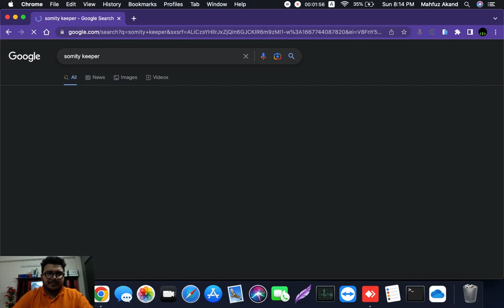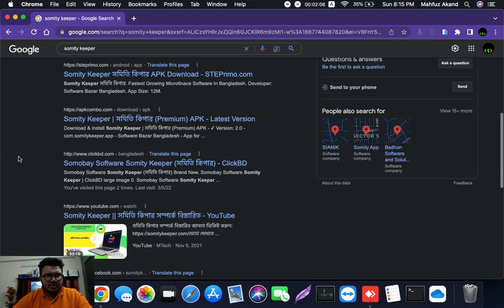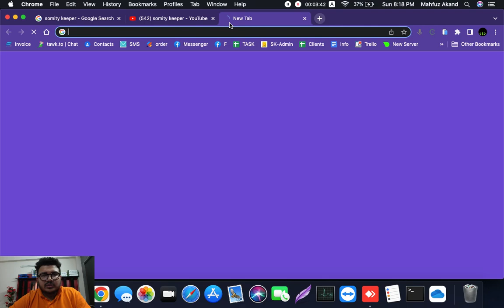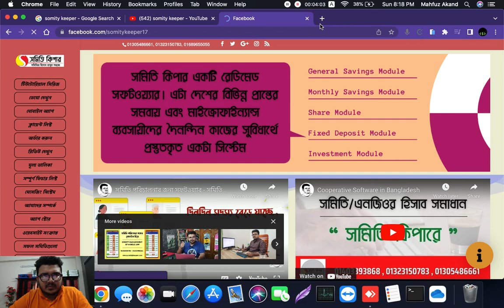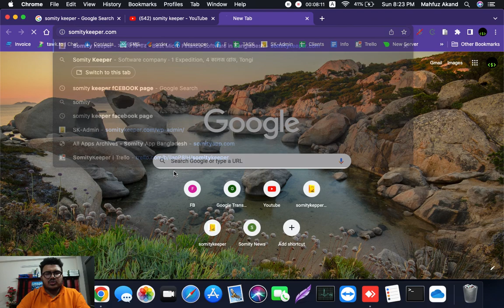Somity Management Software in Bangladesh: Introduction to Somity Keeper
প্রাচীন যুগ থেকে মানুষ তথ্য / উপাত্ত লেখার জন্য / এবং সংরক্ষণ করার জন্য বিভিন্ন প্রকার কৌশল অবলম্বন করে আসছে। তারই ধারাবাহিকতায় বর্তমানে মানুষ আধুনিক কম্পিউটার প্রযুক্তি তথা ক্লাউড টেকনোলজিতে বিভিন্ন প্রকার তথ্য সংরক্ষণ এবং আদান প্রদান করছে।

যার সর্বোৎকৃষ্ট উদাহরণ হতে পারে আপনার হাতের মোবাইল ফোন বা কম্পিউটারের স্ক্রিন, যেখানে আপনি আমার এই লেখাটি পড়ছেন। বিশ্বায়নের এই যুগে গ্লোবাল ভিলেজ ধারণাটি অত্যন্ত জনপ্রিয়। যেখানে বলা হয়ে থাকে আপনি পৃথিবীর যে প্রান্তেই থাকুন না কেন আপনি যেন আপনার ঘরেই রয়েছেন।

তবে বিশ্বায়নের এই ধারণার সাথে তাল মিলাতে গেলে আপনাকে প্রযুক্তিতে কিছুটা হলেও দক্ষতা অর্জন করতে হয়।

আর বর্তমানে প্রযুক্তিতে দক্ষ হওয়ার জন্য পড়াশোনা ছাড়াই আমরা অটোমেটিকেলি কিছুটা হলেও দক্ষতা অর্জন করতে পেরেছি। যেমন আপনার হাতের মোবাইল ফোনটি আপনাকে প্রযুক্তির একেবারে কাছে টেনে নিয়ে এসেছে।

বর্তমানে মানুষ নথিপত্র লেখা, সম্পাদনায়,সংরক্ষণ এবং আদান প্রদানের জন্য ক্লাউডস টেকনোলজির দিকে ঝুঁকছে দিনকে দিন। যেমন আমি আমার মোবাইল ফোনে লেখাটি লিখেছি এবং আপনাদের সাথে শেয়ার করেছি, এখন এই মুহূর্তে হয়তবা অনেকেই বিশ্বের বিভিন্ন প্রান্ত থেকে আমার এই লেখাটি পড়ছে। জাস্ট এই ধারণাটা দিয়েই আমরা ক্লাউডস টেকনোলজি সম্পর্কে বুঝতে পারি।

প্রযুক্তির দিক থেকে হিসেব করলে সমবায় সেক্টর একটি পিছিয়ে পড়া সেক্টর। কারণ এখানে প্রযুক্তির ব্যবহার তথা ক্লাউডস টেকনোলজির ব্যবহার ১০ শতাংশের কম। তবে আশার বিষয় হচ্ছে এই দশকে মানুষ পঙ্গপালের মতোই প্রযুক্তির দিকে ঝুঁকছে অথবা প্রযুক্তি মানুষের দিকে পঙ্গপালের মতন ঝুঁকছে। অর্থাৎ বিষয়টা এমন দাঁড়িয়েছে আপনি প্রযুক্তিকে ইগনোর করলে ও প্রযুক্তি আপনাকে এগনোর করতে দেবেনা।

ফিল্ড পর্যায়ে স্টাডি করতে গিয়ে দেখেছি একটা আর্থিক প্রতিষ্ঠান এর ৯০% ই হচ্ছে হিসাব-নিকাশ, তথ্য সংরক্ষণ , রিপোর্ট প্রণয়ন এইসব কাজ। যেখানে প্রতিনিয়ত হিসেব-নিকেশ আপডেট না করার কারণে গরমিল লেগেই থাকে। অডিটের সময় অনেক সময় ব্যয় করে রিপোর্ট তৈরি করতে হয়।

তবে সহজেই এসকল বিষয়কে একত্রিত করতে পারে সমিতি কিপার সফটওয়্যার। যা ইতোধ্যেই সারাদেশে ব্যবহার হচ্ছে ব্যাপকভাবে।

ঢাকা অফিস
মোবাইলঃ ০১৬৮৯৬৫৫০৫৫
৪র্থ তলা, বাসা ৩,রোড ৯/বি, সেক্টর ৫, উত্তরা, ঢাকা